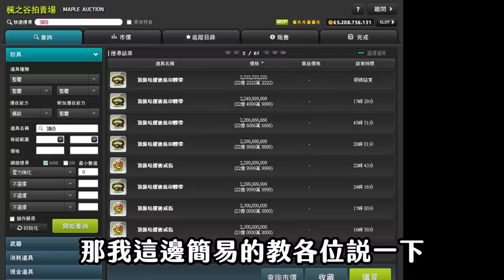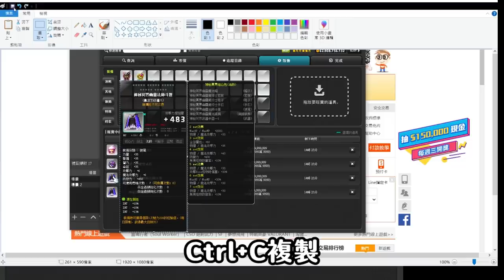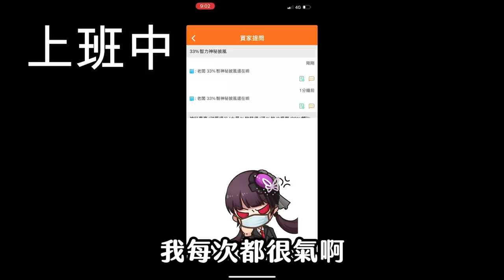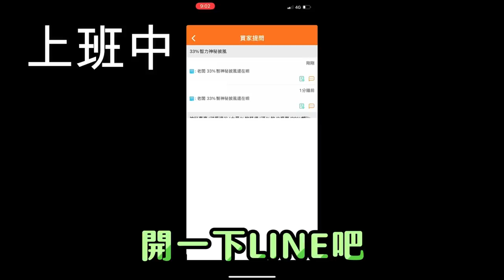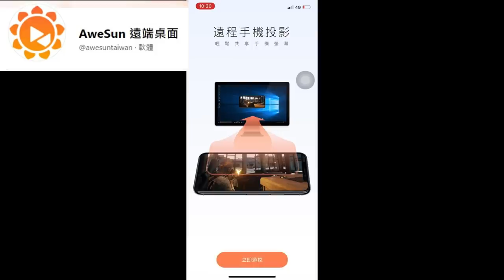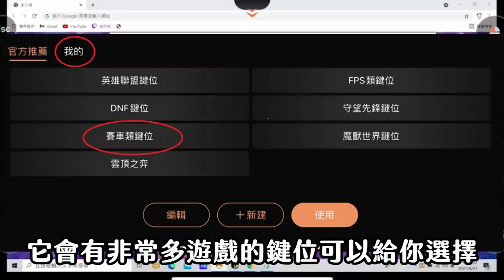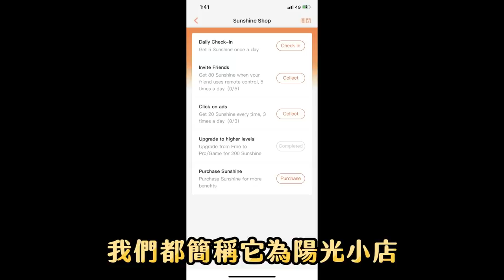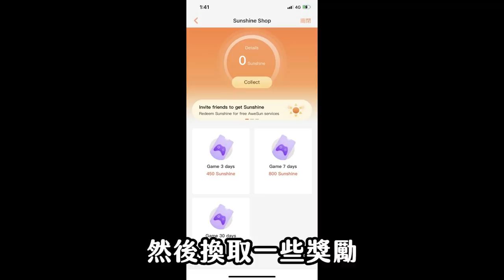【新楓之谷】【神秘】神秘教你如何在楓之谷當個小商人!? 在外工作也能當副業賺？沒朋友幫你交易怎麼辦？超強遠端程式連Boss都打得贏？｜AweSun遠端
7天遊戲版會員序列號【YMWM0L4UXR】 僅限200名哦

製片 : 神秘秘
字幕特效: 艾希堤亞
封面: 艾希堤亞